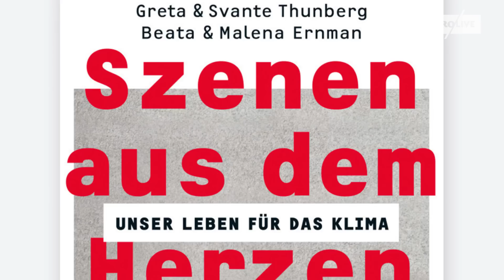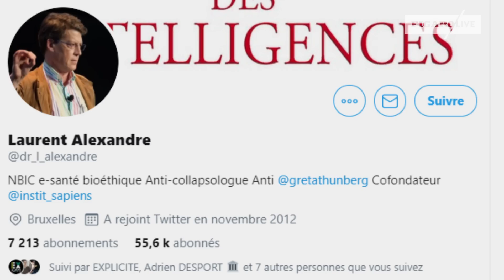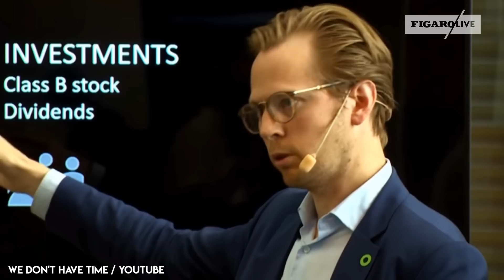Greta Thunberg, arnaque ou espoir ?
Devenue en moins d'un an l'icône mondiale de la lutte contre le changement climatique, l'adolescente de 16 ans Greta Thunberg a poussé des milliers de jeunes dans la rue avec sa grève scolaire pour le climat. Davos, les Nations unies...elle est invitée presque partout pour prononcer ses discours. Au point de devenir la caution écologique de ceux qu'elle prétend combattre ?